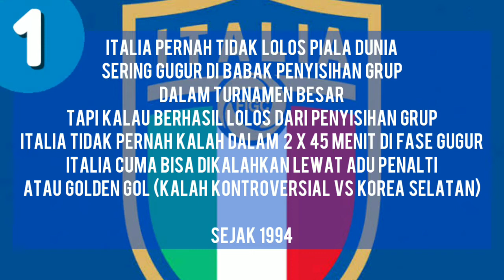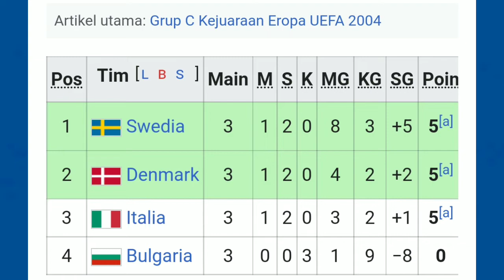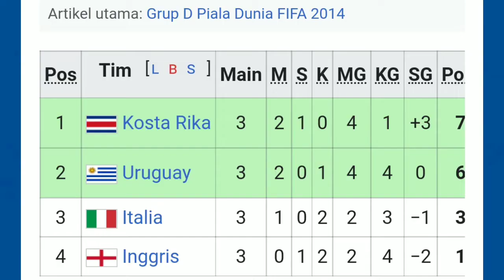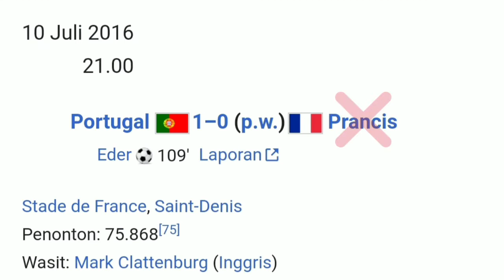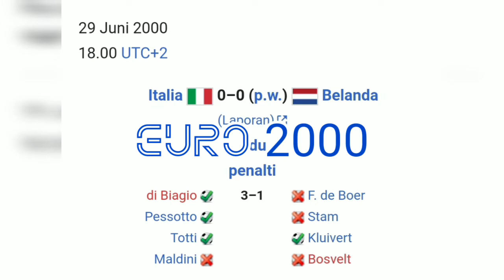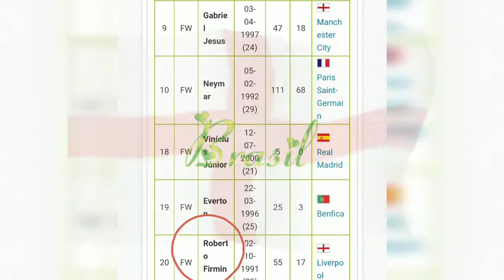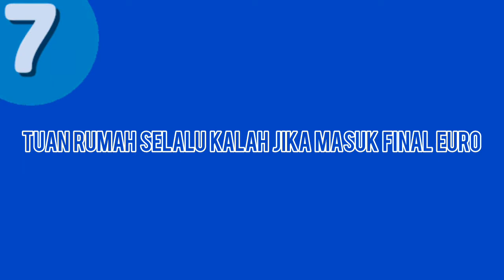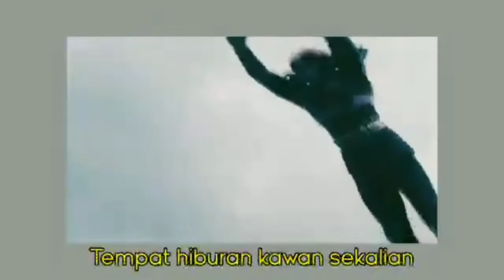Italia Juara EURO 2020 || fakta menarik & mitos (yang mengalahkan Jerman tidak bakal juara)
Ada 7 fakta menarik atau bisa dikatakan mitos yang secara kebetulan dan selama ini memang menjadi tanda-tanda sehingga Italia bisa menjadi juara Euro 2020.